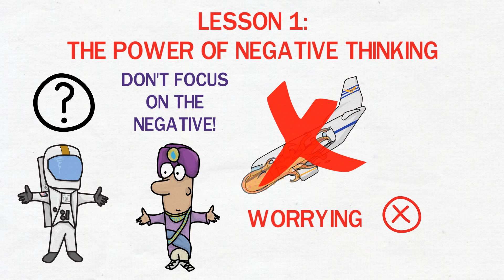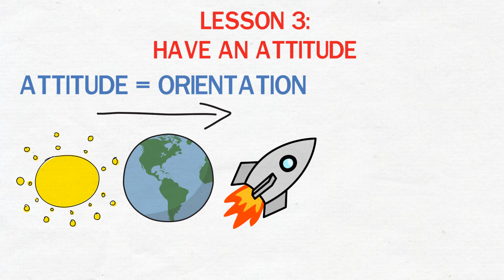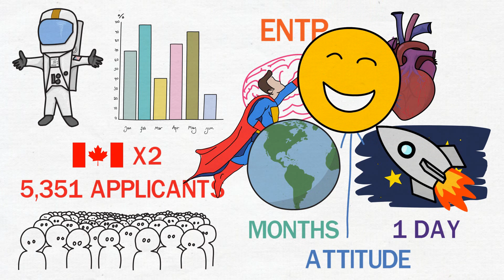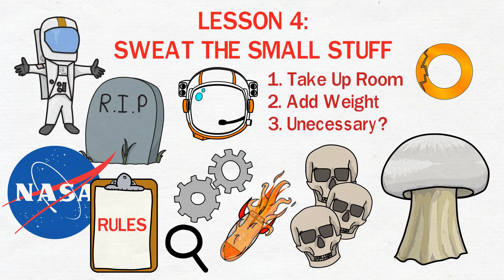An Astronaut's Guide to Life on Earth by Chris Hadfield ► 4 Life Lessons ► Animated Book Summary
Be inspired about the universe in this animated book summary of An Astronaut's Guide to Life on Earth by Chris Hadfield. Video by OnePercentBetter.

** HIGHLIGHTS **
0:12 - INTRODUCTION:
Synopsis of An Astronaut's Guide to Life on Earth by Chris Hadfield

0:42 - LESSON 1:
The Power of Negative Thinking

1:54 - LESSON 2:
Aim to Be a Zero

4:12 - LESSON 3:
Have an Attitude

5:57 - LESSON 4:
Sweat the Small Stuff

7:11 - SLIDESHOW:
Photos of Space and NASA

** SUMMARY **
Chris Hadfield spent decades training as an astronaut and has logged nearly 4,000 hours in space. During this time he has broken into a Space Station with a Swiss army knife, disposed of a live snake while piloting a plane and been temporarily blinded while clinging to the exterior of an orbiting spacecraft. The secret to his success - and survival - is an unconventional philosophy he learned at NASA: prepare for the worst - and enjoy every moment of it.

Camera: Canon T4i
Microphone: Blue Yeti
Pop Filter

** RELATED CHANNELS **
FightMediocrity
illacertus
Improvement Pill
LearningREADefined
Optimize Your Journey
Practical Psychology
2000 Books
ObtainEudaimonia
Lifelonglearning
MeaningAZ
Bookjuice
Practical Psychology

** ATTRIBUTION **
1.
2. 'Free Cartoon Astronaut Clip Art' by ClipArtLord available